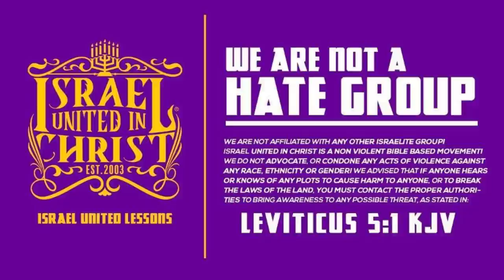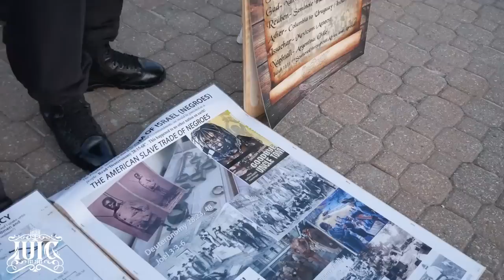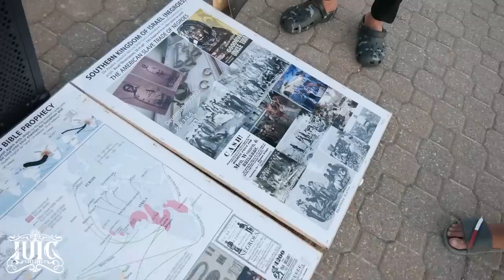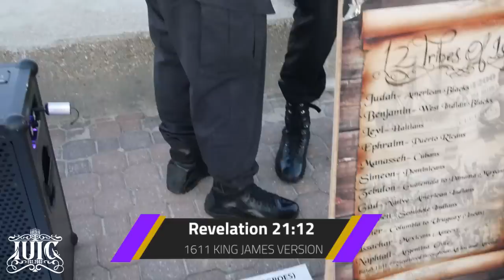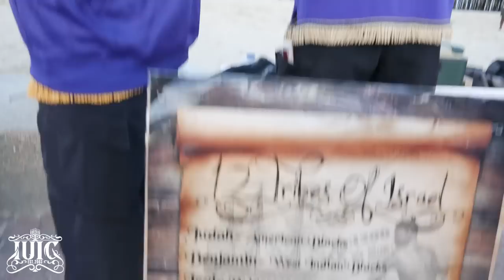IUIC | DYLANN ROOF Is Not Your BROTHER!!!